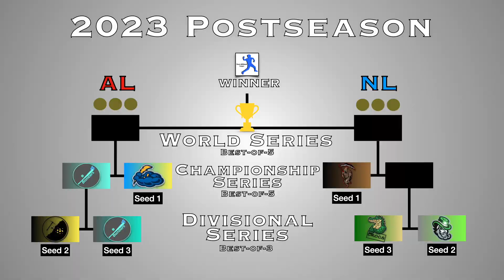2 NUGGETS vs 3 BOMBERS | 2023 FWL ALDS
Postseason Wiffleball has begun. NLDS will be posted Thursday